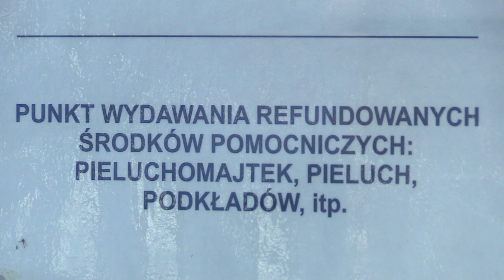Sejm zdecyduje o darmowych lekach 11.07.2023